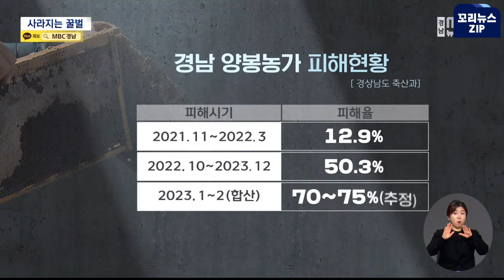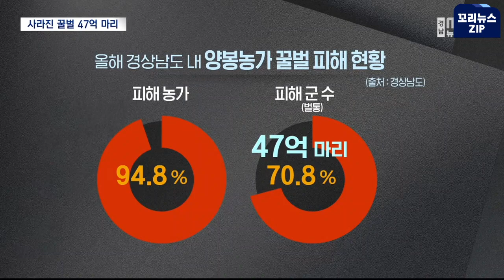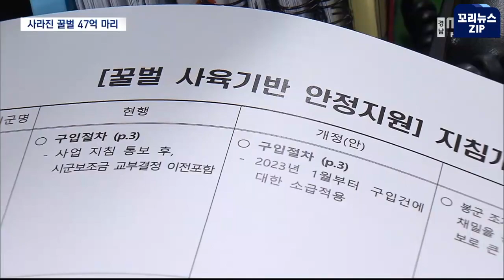꼬리뉴스.zip | 꿀벌 50억 마리 실종 사태...갈수록 피해 불어나 | 뉴스모음집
경남 지역에서도 꿀벌 47억마리가 사라져 양봉농가가 2년 째 시름하고 있습니다.

꿀벌이 없으면 각종 농사도 망치게 돼 농가의 근심이 깊은데, 대책이 없습니다.

00:00 사라진 꿀벌...양봉농가 '시름'(2023.3.6/뉴스데스크/MBC경남)

02:13 사라진 꿀벌 47억 마리...왜 사라졌나?(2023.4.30/뉴스데스크/MBC경남)